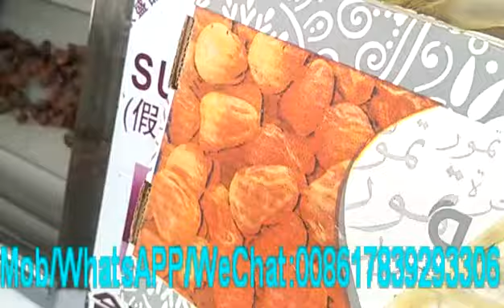Dry Red Dates Cleaning Machine Red Dates Peeling Machine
Stainless steel 304
Power: 1850w
Dimension: 1710*850*1010mm